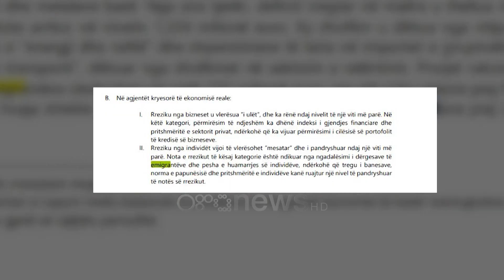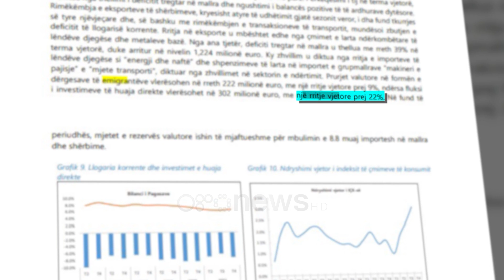Emigrantët sjellin më shumë para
"Kanë ikur njerëzit, janë mbyllur shkollat"

Emigrimi masiv ka sjellë braktisje të fshatrave dhe tkurrje të shumë qyteteve, por dhe lënien e tokave pa punuar.

Madje nuk mungojnë tashmë as rastet kur pronarë të ndryshëm nuk arrijnë të gjejnë as punonjës.

Por nuk ka vetëm elementë negativ. Sipas Bankës së Shqipërisë emigrantët vazhdojnë të sjellin para në atdhe.

Në raportin e fundit thuhet se rrurjet valutore në formën e dërgesave prej tyre vlerësohen në rreth 222 milionë euro.

Në krahasim me periudhën e mëparshme rritja vjetore shkon në 9%.

Rëndësia e parave që dërgojnë emigrantët është analizuar në të gjithë kahet prej ekspertëve.

Madje në raport thuhet se një nga risqet e ekonomisë shqiptare konsiderohet rënia e dërgesave prej emigrantëve.

Sa i përket investimeve direkte të huaja dhe në këtë rast është shënuar një rritje me 22 përqind, duke prekur nivelin e 302 milionë eurove.

Një tjetër element  i rëndësishëm konsiderohet dhe rezerva valutore që është në nivelin për të mbyluar 8.8 muaj importe në mallra dhe shërbime.

Megjithatë shqetësim mbeten ende kreditë e këqia, ku Shqipëria renditet në shtetet me nivelin më të lartë në rajon.